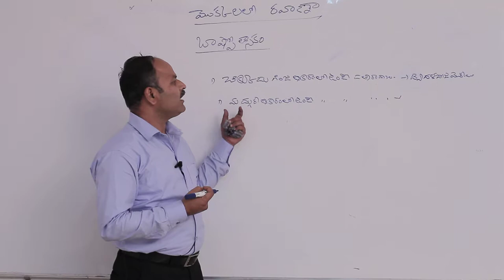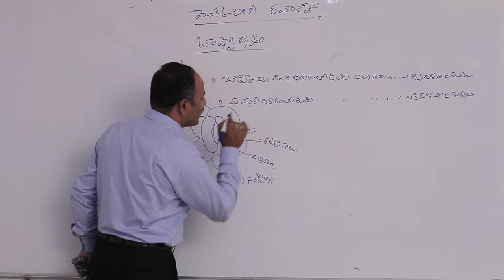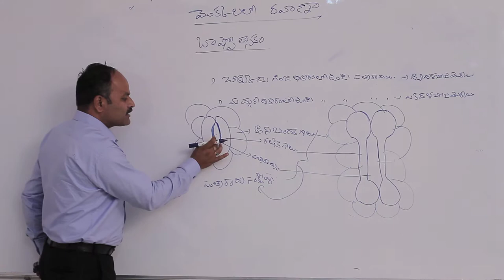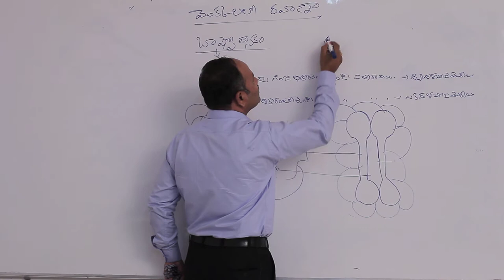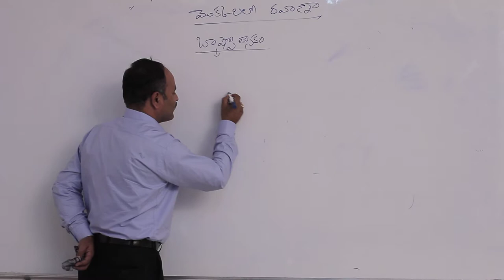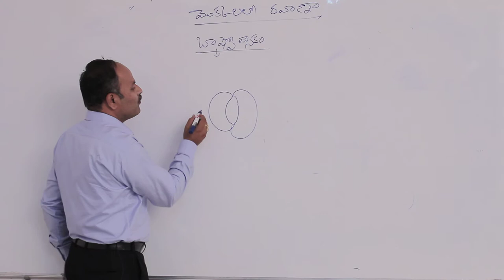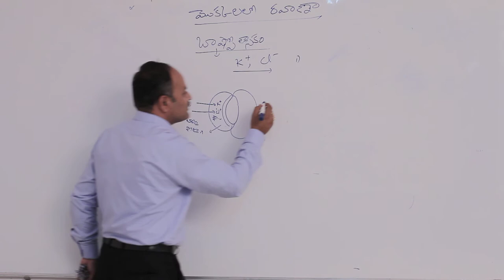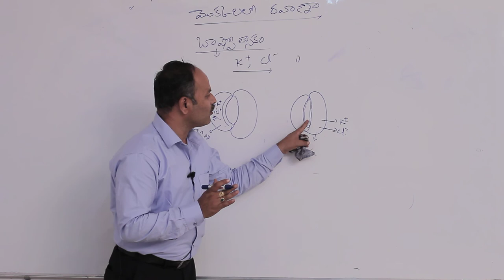భాష్పోత్సేకం || పత్ర రంద్రాలు 1 || Disk Telangana